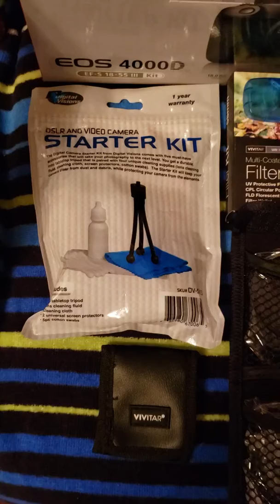My Birthday Present : Ordered it on Sun. Nov 11-24-2019. Got it on Tues. Dec 12-3-2019.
I love my birthday present. 📸🎂